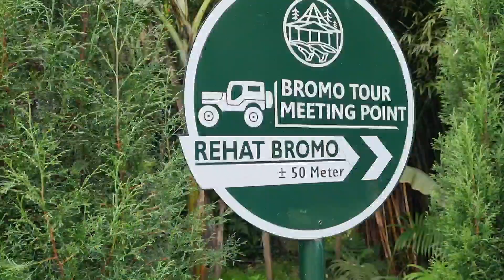BERMAIN BUNGA TERBANG/JIWA JAWA RESORT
ibrahim tamara bermain di jiwa jawa resort
tempatnya bagus banget